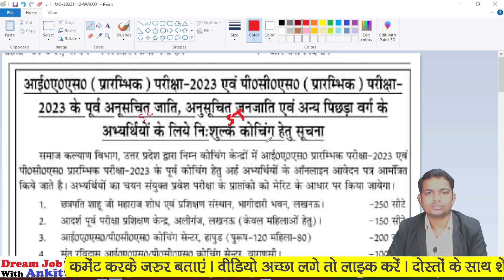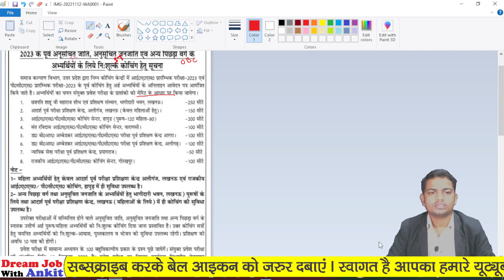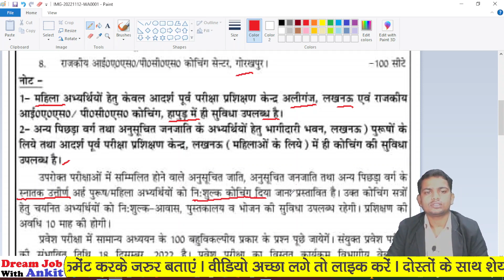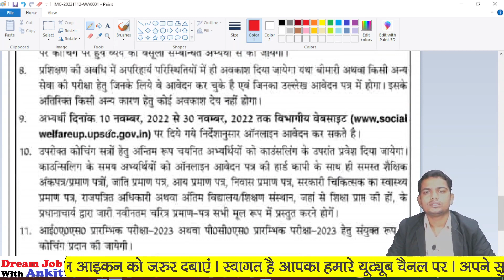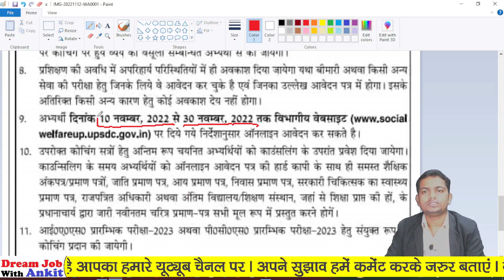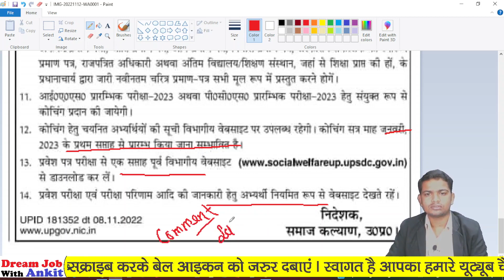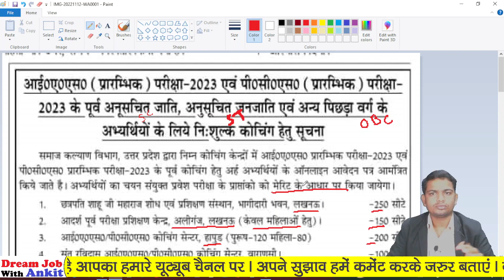FREE IAS PCS COACHING BY UP GOVT 2023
समाज कल्याण विभाग, उत्तर प्रदेश लखनऊ द्वारा संचालित परीक्षा पूर्व कोचिंग केन्द्रों में संयुक्त प्रवेश परीक्षा के माध्यम से
आई०ए०एस०/पी०सी०एस० (प्रारम्भिक) परीक्षा-2023 में प्रवेश हेतु ऑनलाइन प्रणाली के माध्यम से फ्री में सिविल सेवा की तैयारी करें
SDW FREE IAS PCS COACHING TIME TABLE | up free ias pcs coaching scheme  2023

Topic Covered -
up ias pcs free coaching entrance exam syllabus,
up free ias coaching,
ias free coaching entrance exam 2021,
ias free coaching entrance exam 2022,
ias free coaching entrance exam 2023,
free upsc coaching online 2022,
up swd free coaching form 2022,
up swd free ias coaching yojana 2023,
up swd free pcs coaching yojana 2023,
swd up ias pcs free coaching 2023,
swd coaching 2023,
ias pcs free coaching 2023,
upsc free coaching 2023,
 swd coaching 2023,
free ias pcs coaching exam date,
free ias pcs entrance exam date,
Free IAS Coaching : निशुल्क IAS Class की सम्पूर्ण जानकारी | UPSC 2022 | Free UPSC coaching online |
HOW TO DO FREE PREPARATION FOR CIVIL SERVICES/ UPSC/IAS/PCS EXAM 2021 | TO KNOW HOW

Chapter -
00:00 ias pcs free coaching 2023 eligibility
02:00 swd up ias pcs free coaching 2023 qualification
04:00 ias free coaching entrance exam 2023 exam pattern
06:00 up ias pcs free coaching entrance exam syllabus
07:00 free ias pcs entrance exam date,